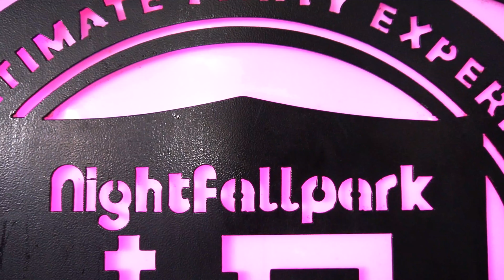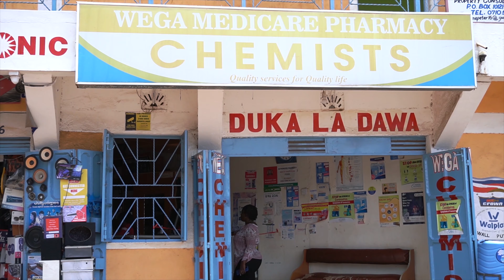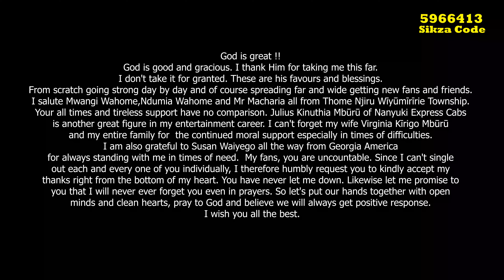Gūtirī mūtī mūūru (Official Video)- Mburu Wa Wanja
Another Hot Number!! Our Legend Mburu wa Wanja has release another masterpiece. The creativity is surely the work of the master. Extremely interesting and addictive. You just watch this song.